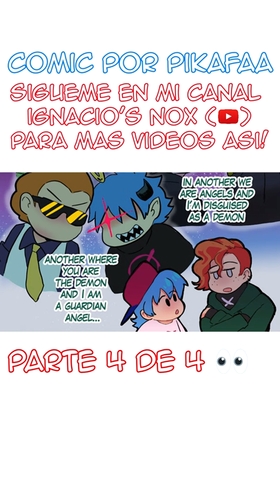Pico y Boyfriend into the PICOVERSE - FNF Dub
*musica de Spiderman 3* 🕷